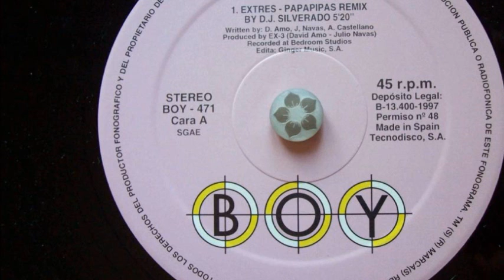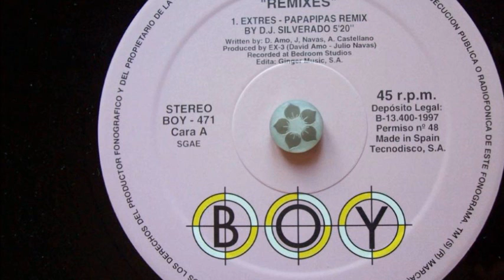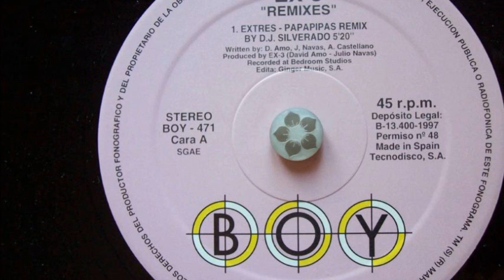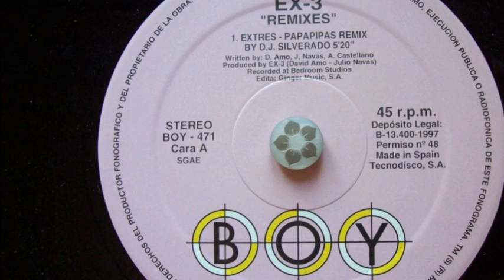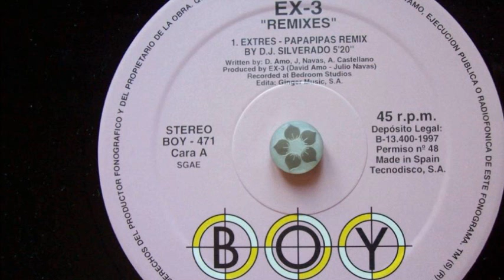EX-3 - Extres (Papapipas Remix) (A)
EX-3 ‎- Extres (Remixes)
Sello:Boy Records
Formato:Vinyl
País:Spain
Fecha:1997
Género:Electronic
Estilo:Makina
Remix - DJ Silverado